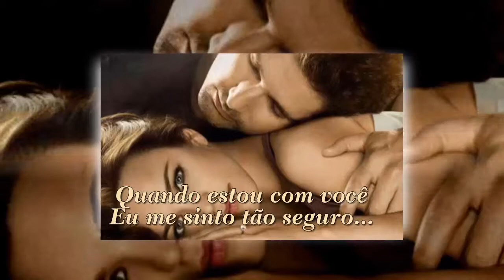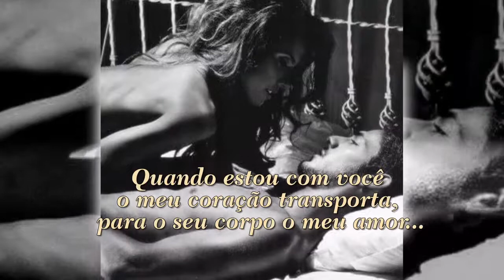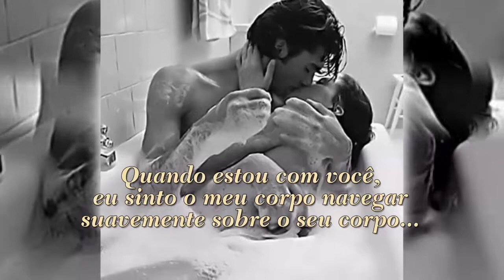QUANDO ESTOU COM VOCÊ MARCO ANTONIO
MARCO ANTONIO